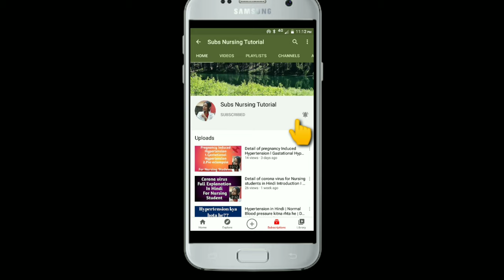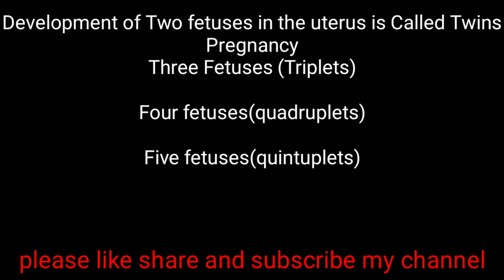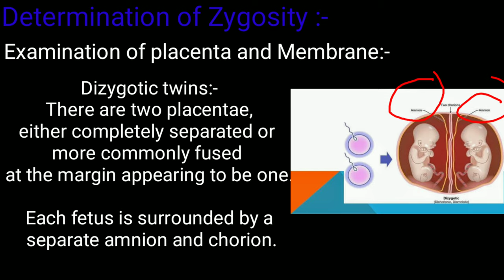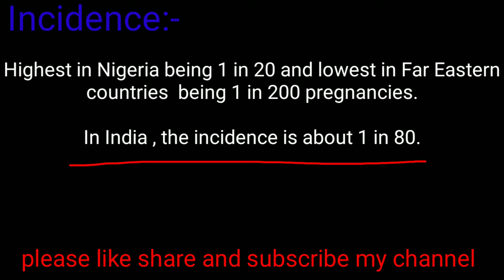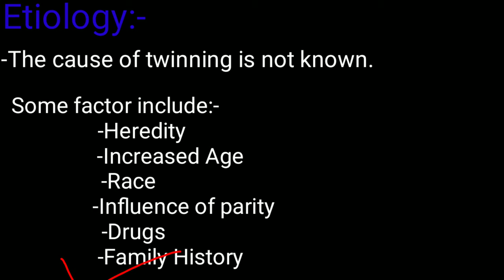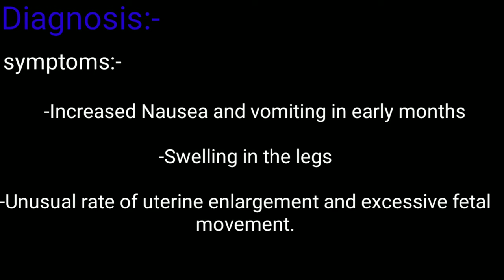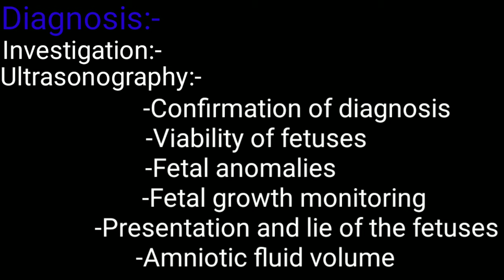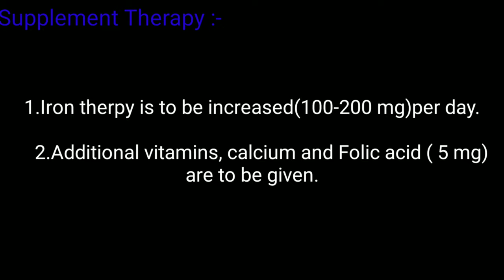Multiple Pregnancy in Hindi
Multiple Pregnancy (Twins pregnancy)
 Midwifery and Obstetrical Nursing
Bsc nursing 4th year
Subs Nursing Tutorial
Book Reference:-DC. Dutta

Previous Year Question Paper MPMSU